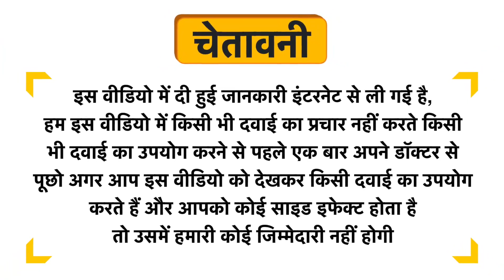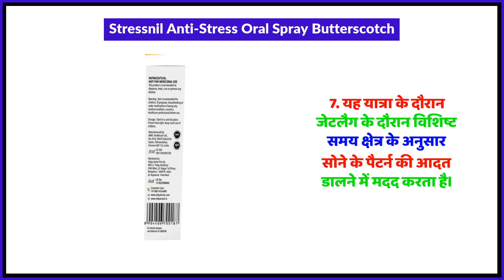Stressnil Anti-Stress Oral Spray Butterscotch Uses in Hindi | Side Effects | Review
Stressnil Anti-Stress Oral Spray Butterscotch Uses in Hindi | Benefits | Side Effects | Dose

Topics Covered in This Video
Stressnil Anti-Stress Oral Spray Butterscotch Uses in Hindi
Stressnil Anti-Stress Oral Spray Butterscotch Kis kaam aati hai
Stressnil Anti-Stress Oral Spray Butterscotch Review
Stressnil Anti-Stress Oral Spray Butterscotch Side Effects
Stressnil Anti-Stress Oral Spray Butterscotch ke fayde in hindi
Stressnil Anti-Stress Oral Spray Butterscotch how to use